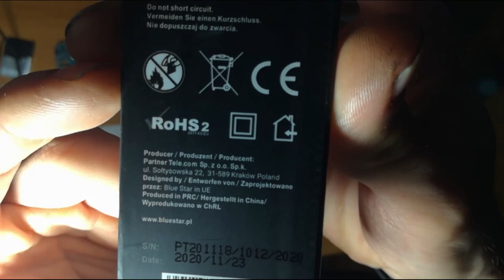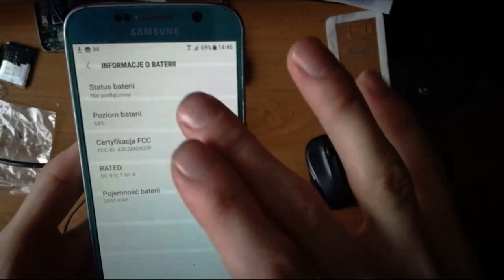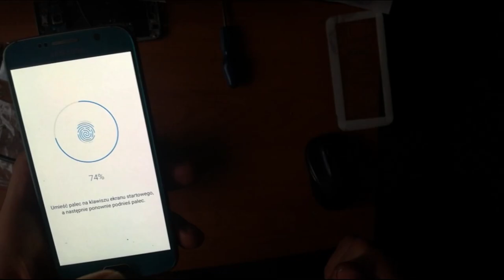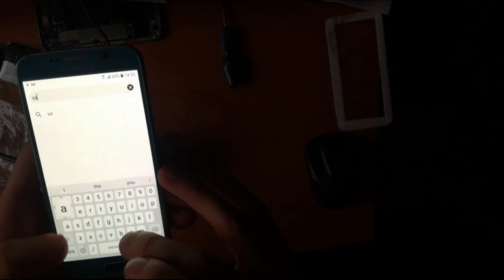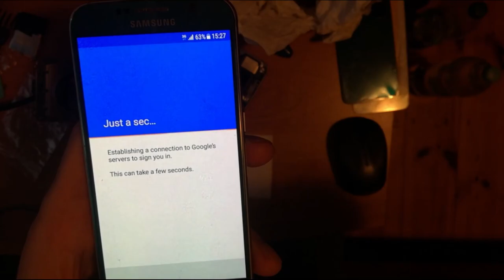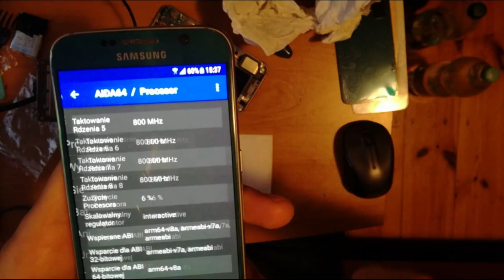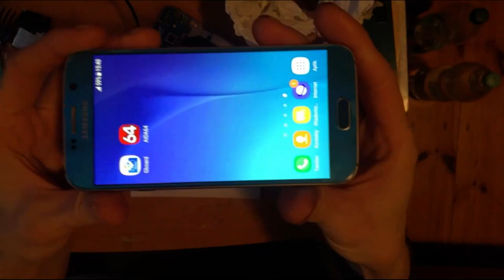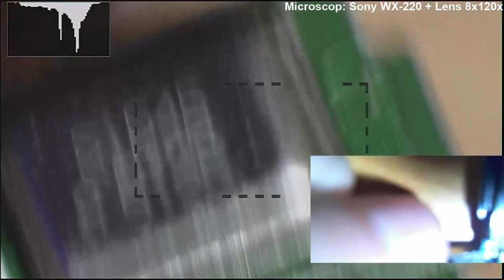Samsung S6 - Naprawiony i działa ^^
Dzisiaj postanowiłem,ze pojadę kupić nowa baterie do tego telefonu i od razu kupiłem tylna klapkę.

Bateria 26PLN
Klapka 30PLN

Przy okazji jak juz wracałem do domu wstąpiłem do jednego gościa co na olx sprzedawał uszkodzona płytę główną do Samsunga S6. Sprzedał mi ja za 15zl wiec opłacało się jako dawca części. Nawet jej nie sprawdzałem z tym telefonem bo po wlozeniu baterii i zobaczeniu ze działa nie chciało mi się już nic rozkręcać :) Także płyta w stanie idealnym,nie widać zalania ale co jej tak naprawdę dolega? Nie wiem :) Niech sobie lezy...może kiedyś się przyda.

Podsumowując...wydałem równe `106PLN za naprawdę wyglądający świetnie i sprawny Samsung S6. Pytanie tylko czy udało by mi sie kupić S6 za taka cenę sprawny? Czy gra warta była świeczki? :) Warta była !

0:00 Wstep
1:54 Płyta z olx za 15zl do samsung S6
4:25 Otwarcie pudelka z bateria BlueStar 2550mAh
10:10 Tylna klapka do samsunga S6
10:20 Pierwsze włączenie z nowa bateria BlueStar
24:04 Instalujemy Youtube vanced! :)
31:40 Uruchomienie kamerki! Tak,działa :) Matryca Sony IMX 240
33:55 Zainstalowanie AIDA64
39:20 Dioda irdy? Fajnie :)
41:10 Płyta z olx za 15zl :)
45:10 Pod mikroskopem...klej do usunięcia
46:48 Płyta z olx pod mikroskopem
53:16 Soczewka kamerki pod mikroskopem
54:43 Paproch na złączu LCD...a już myślałem :)
1:00:20 Tylna kamera pod mikroskopem